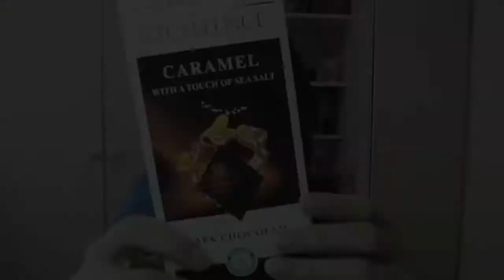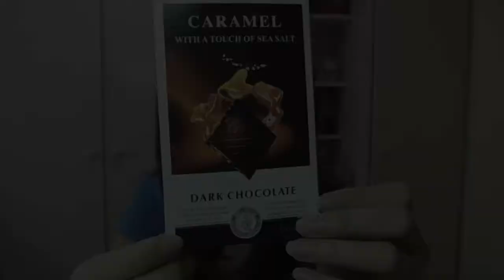Chocolate Lindt Caramelo e sal marinho